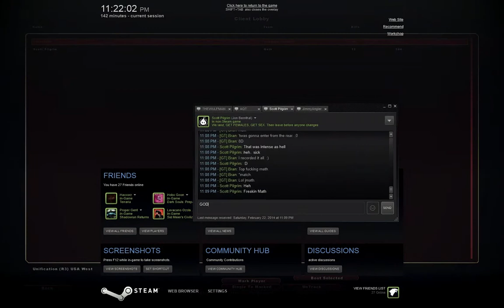Mass Effect: Unification | R3 Demo: Eden Prime Conquest (Online)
Video featuring gameplay from an online match with Scott_W.Pilgrim in Eden Prime Conquest.